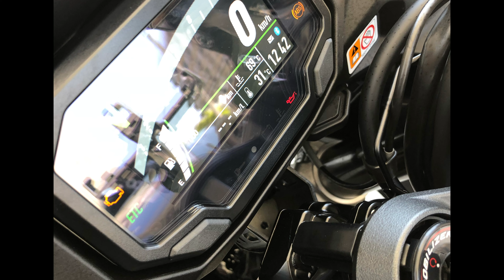Ninja1000SXを納車して1年が経ちました。気付いたらこんなにたくさんの友達ができたこの忍千に心からありがとう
Ninja1000SXが納車されて1周年になりました。
Ninja1000SXが納車されたときはYouTubeを始めていなかったので納車動画というものがないので、1周年を記念した改めて忍千のオーナーズインプレッションをやってみたいと思います。

ただ、このNinja1000SXは見てもらえばわかりますが、完全に元の色とまず違います。
しかも純正ではできないフルパニアにもなっていて納車の時これだっけ？みたいになっています。

最初は黒グレーを納車し、初めての大型バイクとしてウキウキして乗っていたことを今でも覚えています。
ちょっとアクセルを捻るだけで制限速度まで簡単に届いてしまう。
そんなバイクにわくわくもしましたが、同時に怖いとも感じました。

教習所で乗っていた大型バイクとは違う！というのが最初の印象です。

今でも久しぶりにこの子に乗ると怖いと思うことがあります。
そこの気持ちは大事だと思うのでこれからも無事故無違反で安全運転を心がけてこのNinja1000SX
といつまでも走っていたいと思います。

改めて動画の最後に納車からの写真を並べてみましたが、嫁のあきのすけには感謝ですね。
そしてなによりソロツーがメインだった僕が気付いたらこんなにたくさんの友達に囲まれて走れる楽しさを味わえたNija1000SXに感謝です。

ありがとう！